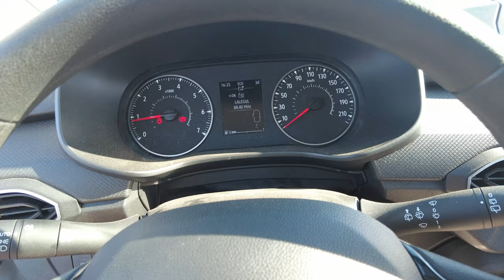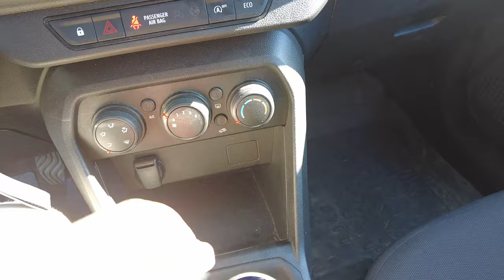Dacia Jogger Essential Turbo ECO-G İnceleme Videosu I Az Paraya Çok Araba I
Selam Youtube Ben Mahmut ARSLAN Ufak Bir Aradan Sonra Hepinize Merhabalar.
Bugün yanımızda daha önceden incelediğimiz dacia lody 7 kişilik olan aracın yeni versiyonu Dacia Jogger Essential Turbo ECO-G var Lpgli 7 kişil yeni nesxli aile aracı yani kısaca bir mpv diyebiliriz.
Bugün Sizlerle Dacia Jogger Essential Turbo ECO-G nasıl bir araç onu inceleyeceğiz karşınızda günahı ile sevabı ile Dacia Jogger Essential Turbo ECO-G

00:00 - 01:10 GİRİŞ
01:11 - 06:26 Dışardan Bakış
06:27 - 14:20 Araç İçi İnceleme (Ön - 2. Sıra ve 3. Sıra)
14:21 - 16:20 Bagaj
16:21 - 16:56 Genel Değerlendirme ve Kapanış
Bunları da Mutlaka İzleyin ;)
GOLF 7.5 HİGHLİNE İNCELEME I Taylan'ın Zor Seçimi I Takipçi Araçları I
Dans Eden Focus I Furkan'ın Modifiye Serüveni I Ford Focus Titanium I Takipçi Araçları
Off Road Tadında Dacia Duster Benzinli Otomatik 1.3 Turbo 4x2 Essential Paket İncelemesi
Dacia Tarihini Detaylı Anlattığım Dacia Lodgy 110 hp İnceleme l Karpakların Renault'u
Opel Astra L Kasa İlk Bakış ve İnceleme Videosu I Az Paraya Çok Araba I

NE KADAR ETKİLEŞİM OLURSA O KADAR ÇABUK BÜYÜR O KADAR KAFAMIZDAKİ SORULARA ÇÖZÜM BULURUZ.